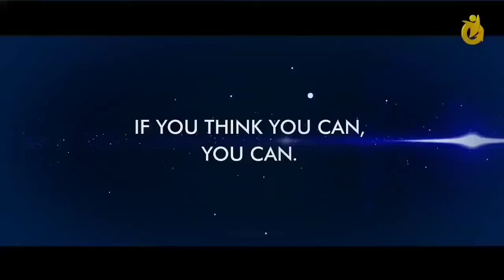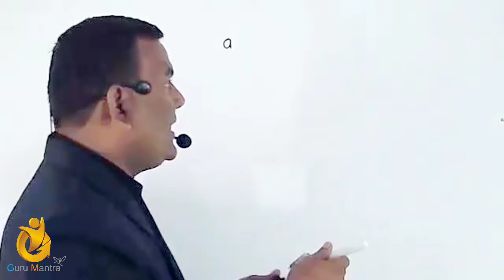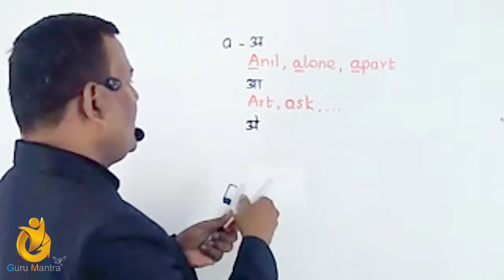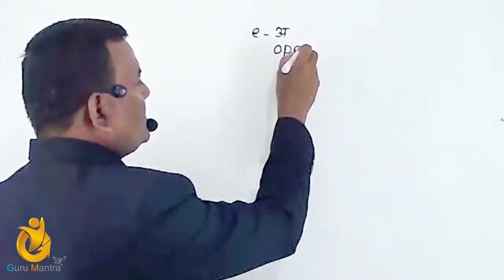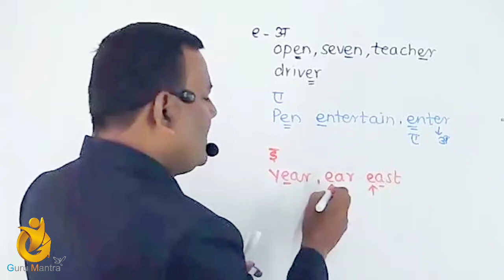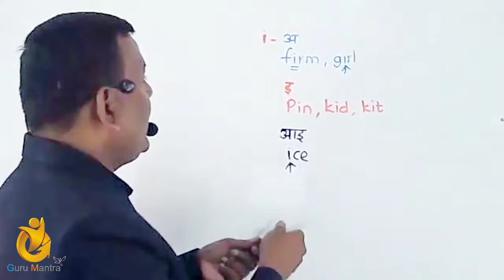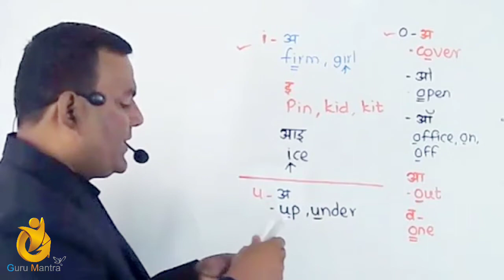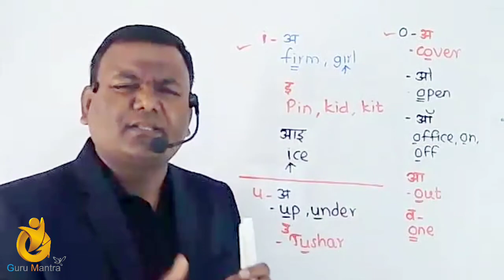इंग्रजीतील स्वर म्हणजे जणू हत्तीचे दात। दाखवायचे वेगळे आणि खायचे वेगळे।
दिसायला इंग्रजीमध्ये a,e,i,o,u हे पाच स्वर आहेत, परंतु त्यांच्या आत जे मायाजंजाळ आहे ते आपल्याला माहीत आहे का? नसेल तर हा व्हिडिओ नक्की पहा

You may like to watch our following vids.
Hindi videos
May might must
Know the meaning of Questions: 04
Know the meaning of Questions: 03

Twitter.com/rajshelkesir
Instagram.com/profrajshelke